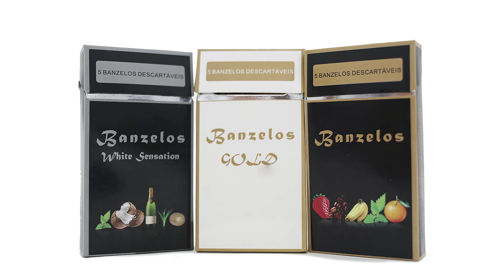XL Cypher - Delcio Dollar, Nikko, King Reapa, Fredh Perry (Beat By :Nikko)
Os amantes de Hip Hop: Cypher!

twiiter: XL Cypher